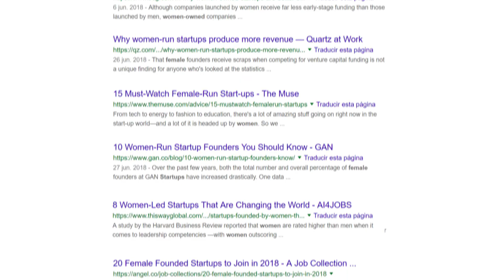What do you think about women entrepreneurs? - International Women’s Day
International Women’s Day is celebrated every year on March 8th. For this reason, this video should make us reflect on the issues that still need to be addressed in order to come up with possible solutions.

Therefore, this day should inspire the fight for equality among men and women – something that has not always existed. However, there are more and more initiatives, projects, laws and awareness-raising plans that seek to ensure equal rights, especially at the workplace.

As one of the largest multinational companies in Spain, BBVA is a strong advocate for women’s rights. In fact, BBVA was once again part of Bloomberg’s Gender Diversity Index for its pioneering commitment to transparency regarding gender information. Just one more sign of the Group’s commitment to diversity and equality, which is also reflected in “La Vela” – the main building at the bank’s headquarters in Ciudad BBVA (Madrid). Today it is purple in commemoration of Women’s Day.